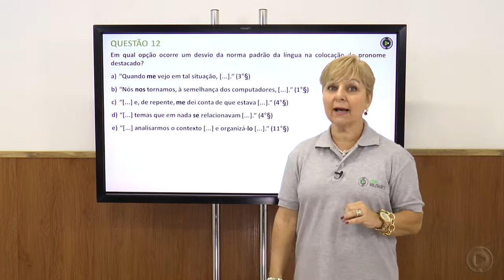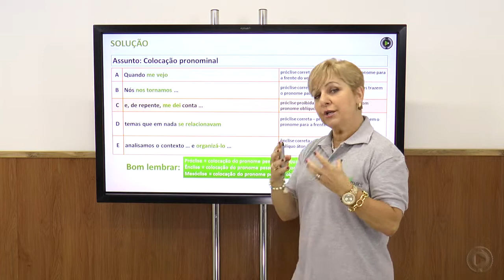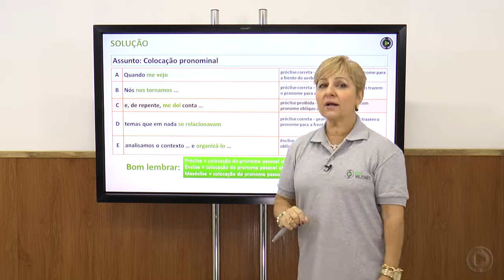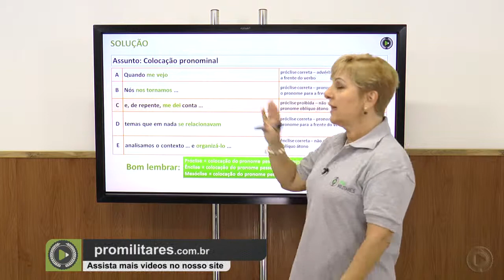Correção da prova da Colégio Naval 2014 - Português - Prof. Rosane Reis – Q 12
Correção de questões da prova da Colégio Naval  2014 - Português concursos militares!